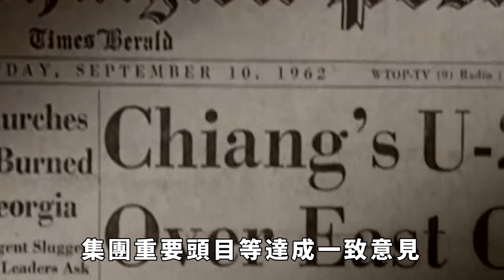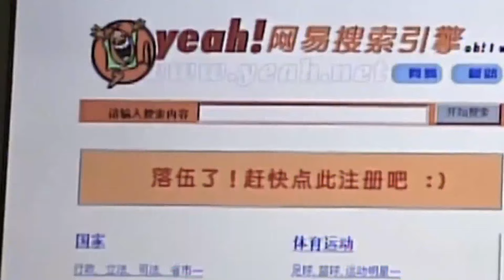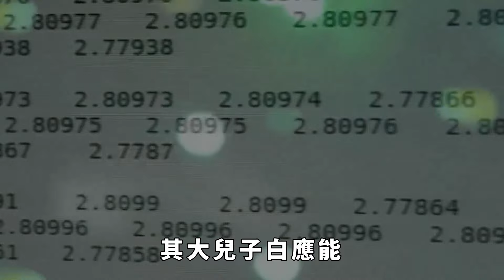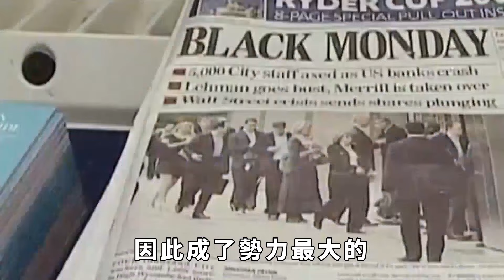大勝，白所成抓到中國，緬北四大家族盡數覆滅【愛觀歷史】緬北四大家族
中緬聯合打擊跨國電信網絡詐騙犯罪取得標誌性重大戰果，白所成、白應蒼、魏懷仁、劉正祥、劉正茂、徐老發等10名緬北重大犯罪嫌疑人被成功押解回國。